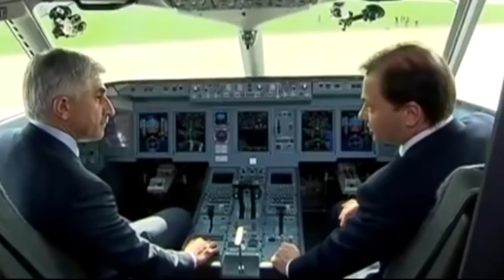Биография армянского авиаконструктора и ректора МАИ - Михаила Аслановича Погосяна